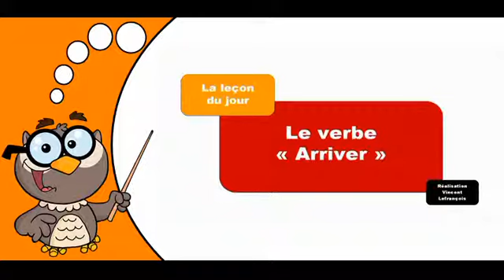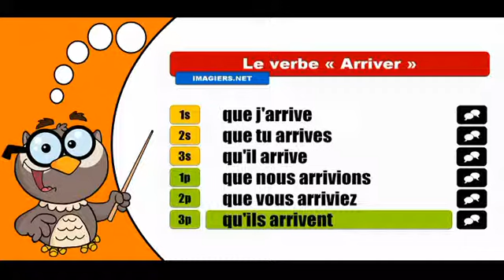學習法語共軛 # Arriver # Subjonctif Présent